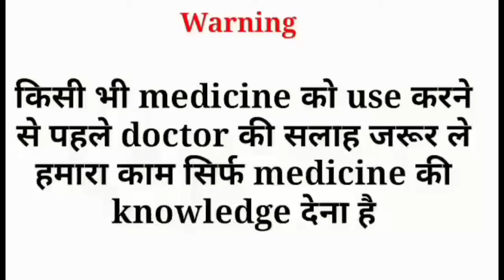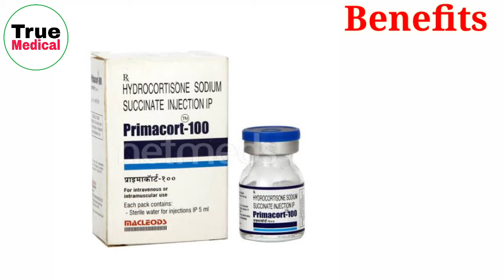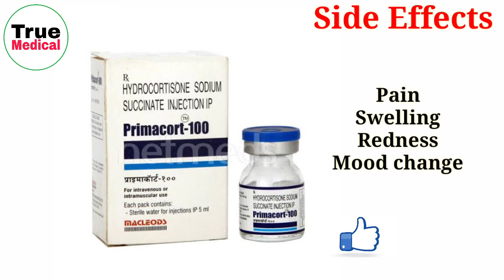Primacort injection uses in hindi | Primacort full review |Dosage, benefits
Primacort 100 Injection belongs to a group of medicines called corticosteroids. It is used to treat a variety of diseases and conditions such as severe allergic reactions, allergic conditions, cancer, and skin and eye disorders. It is used for treatment of conditions that need quick response.

TRUE MEDICAL

         WARNING
No copy my video and Audio